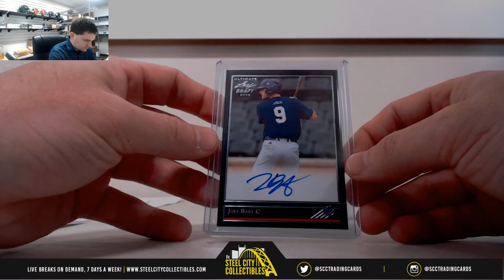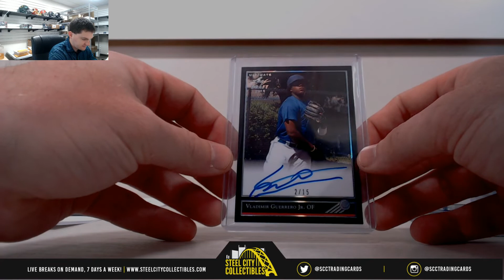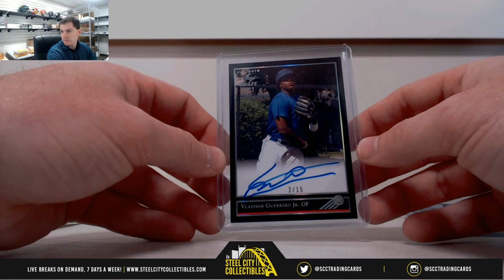2018 Leaf Ultimate Draft Baseball Hobby Box Live Break - George